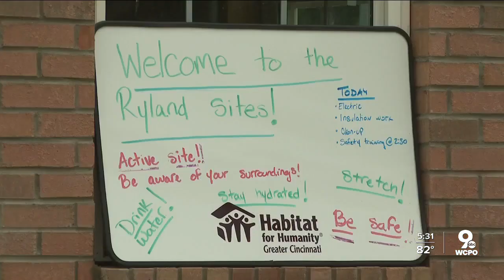Cincinnati Public Schools career and tech pathway program set to expand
Cincinnati Public Schools is in the process of expanding a program that aims to give more students access to various career pathways after high school graduation.